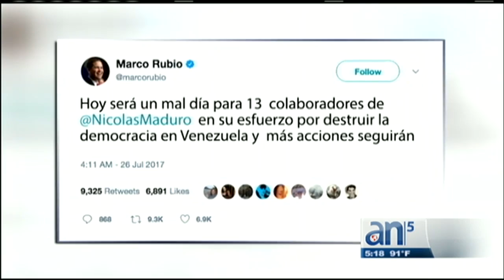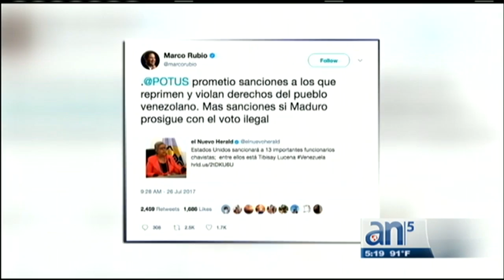EEUU sanciona a trece chavistas y advierte de más medidas si hay Constituyente